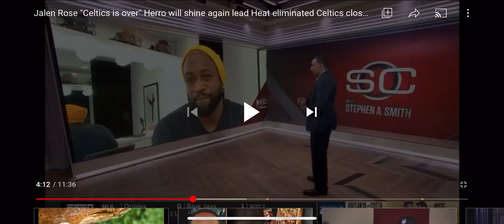D Wade CRUSHING on Stephen A Smith??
Dwayne wade, first take, undisputed, sports media, espn, celtics, heat, stephen a smith